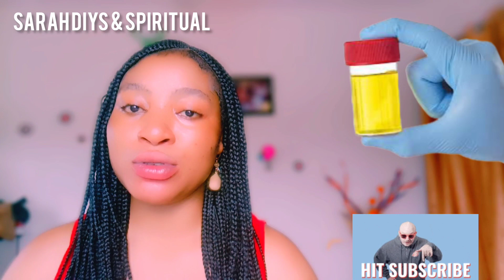Before you use "Early morning urine "watch this😮|Early morning urine spiritual uses#spiritualuses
spiritualuses Before you use "Early morning urine "watch this😮|Early morning urine spiritual uses
0:00 urine spiritual uses